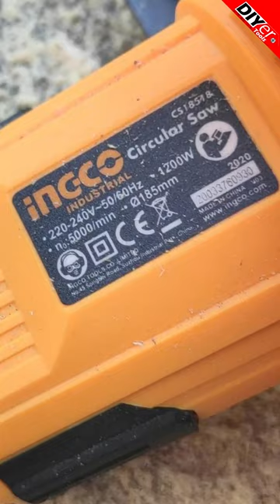INGCO CS18518 Circular Saw 1200W | Test IN ACTION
The INGCO CS18518 is a circular saw with a power rating of 1200 watts. It is designed for cutting various materials such as wood, plastic, and metal. This circular saw features a 185mm blade diameter, which allows for deeper cuts.

The INGCO CS18518 also has a built-in safety switch that prevents accidental starts, ensuring user safety. It offers a no-load speed of 5000 RPM, providing efficient and precise cutting.

Additionally, this circular saw has an adjustable cutting depth and bevel angle, allowing for versatile cutting options. It also has a dust extraction port to keep the work area clean and reduce dust accumulation.

Overall, the INGCO CS18518 is a powerful and versatile circular saw suitable for a wide range of cutting applications.